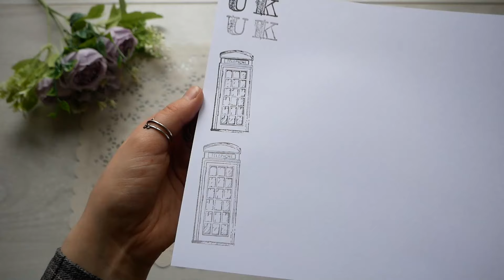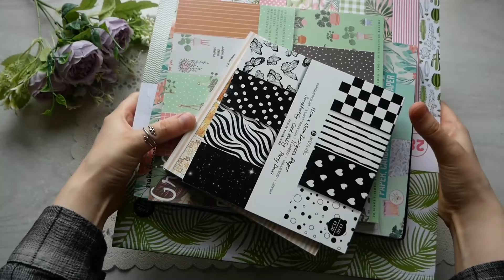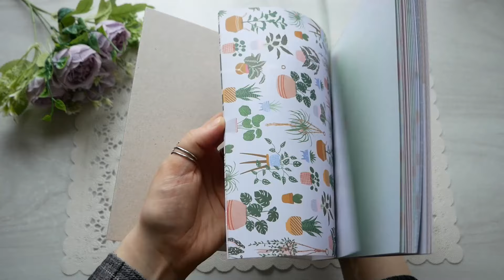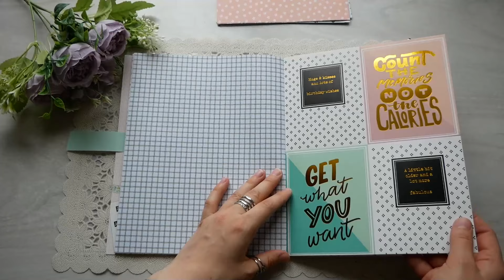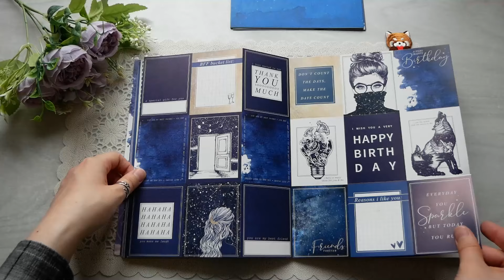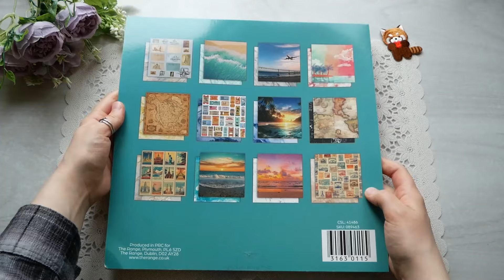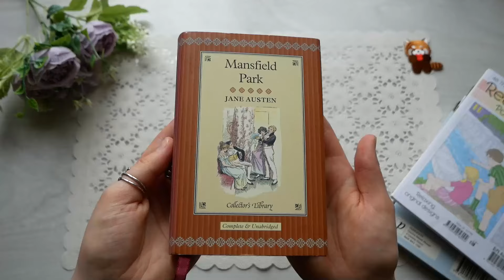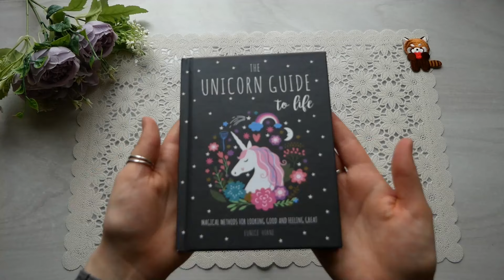🇬🇧UK Stationery ✨Haul - What I Bought in England | Unboxing Asmr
scrapbooking paper, stickers, books, organizers,  stamps